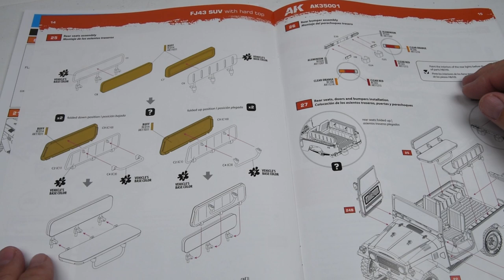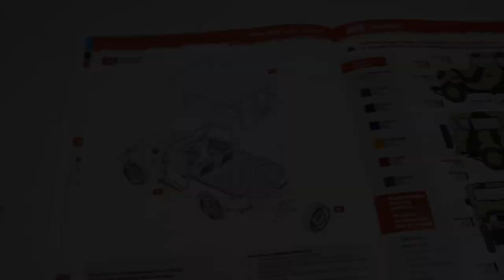FJ43 SUV - Abrasion Weathering, Base Painting + More. Ep 1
We take a second look at the FJ43, this time the focus will be on exploring different types of weathering techniques, including "abrasion" to produce highly realistic effects.

Show support through the SUPER THANKS button [ $ ] in the video description tab.

Daily Use Modeling Tools:
K&S Wire for Handles, etc
AK Weathering Pencils
Wet Palette
Masters Brush Cleaner
Windsor Newton Series 7 #1 Round
Xacto #11 40pk blades
Tamiya Putty
Tamiya Extra Thin Cement
Mr. Surfacer 1200

Photo & Video:
Camera Nikon D5600
Scandisk 128GB SD Card
Desk & Video Lights
Photo Light Box
Desk Clamp Stands
Camera Attachment
Misc Fittings that you will need

Airbrush Paint Setup:
Iwata HP-C
Master Airbrush Compressor

Hot Wire Foam Cut Table

Fiberglass Pencil (Generic)